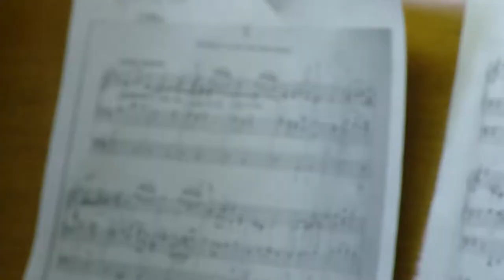Music Performance Degree Program at Colorado State University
The B.M. in Performance degree prepares students for a career as a professional performer, studio teacher, or college professor. Meet CSU student Angie Fitzsimmons, organ performance major in this video about the program.

Colorado State University provides intense training in vocal or instrumental performance. The curriculum provides a strong foundation in music history, music theory, and performance, while ensuring flexibility for continued study at the graduate level. The student has numerous opportunities for performance during completion of this degree including junior and senior recitals.